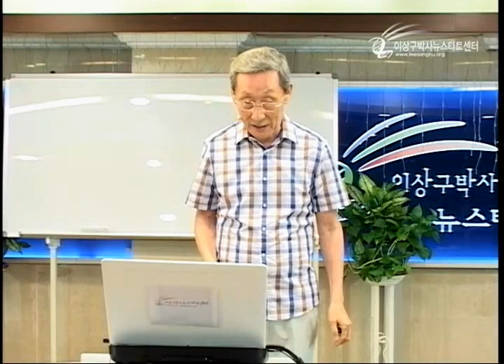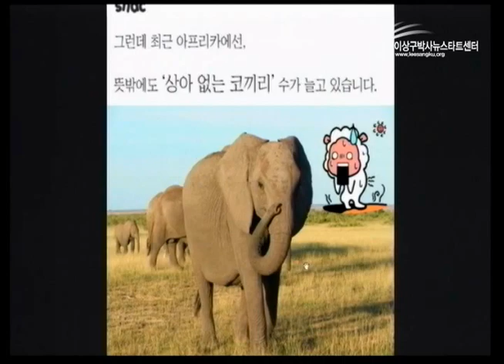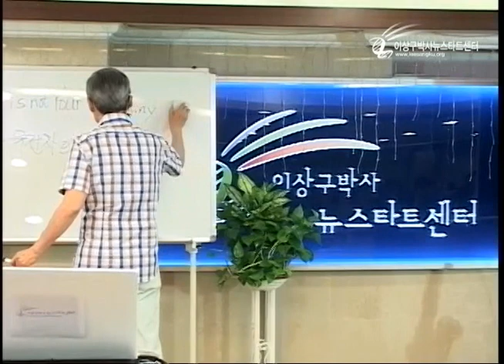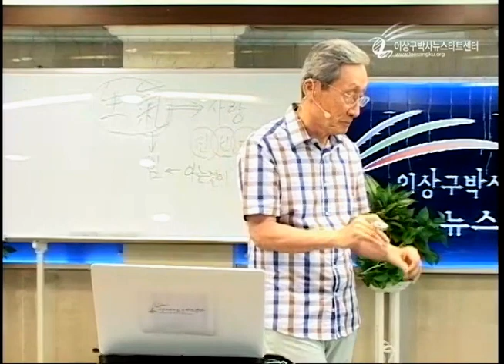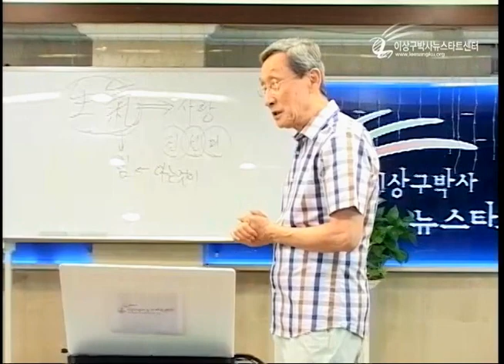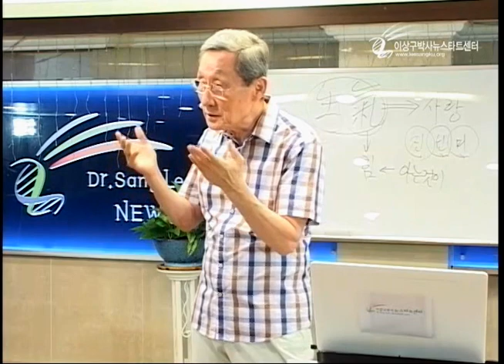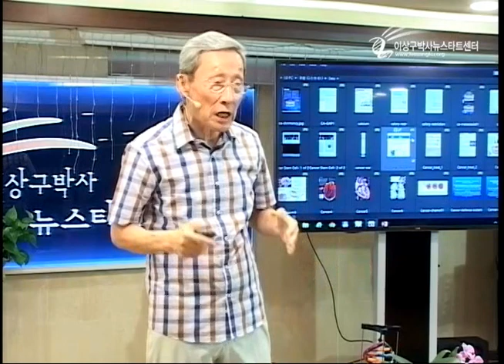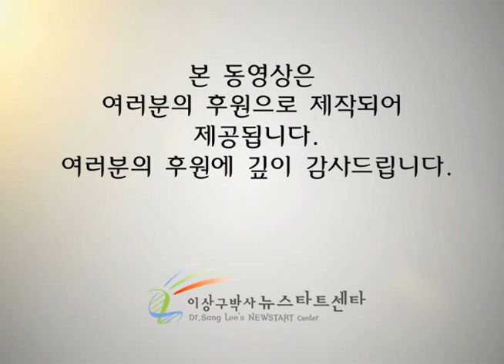H206-01 왜 말씀으로 치유되는가